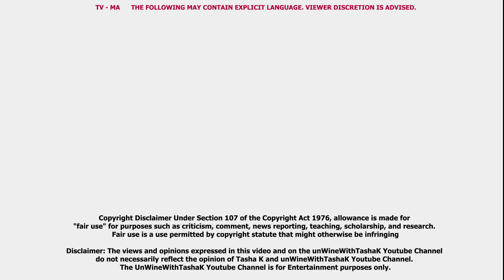Cardi's Husband Offset allegedly THREATENES Blogger after Purchasing Home ( Replay )